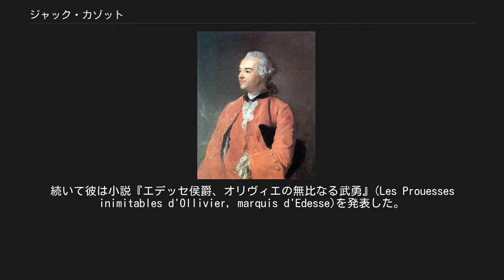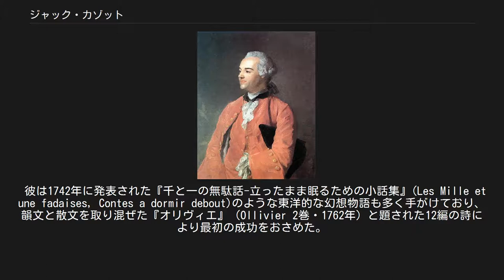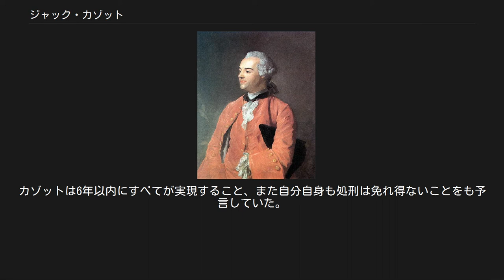ジャック・カゾット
ジャン＝バティスト・ペロノーによるカゾットの肖像画。
 ジャック・カゾット（Jacques Cazotte, 1719年10月17日 - 1792年9月25日）は、フランスの作家・神秘思想家。
フランス・ロマン派の先駆者とされる。
「第三身分」出身だが、フランス革命には反対の立場を取った。
 ディジョンで生まれ、イエズス会系の学校で教育を受けた。
大学では法律を学び、27歳の時に海務局の監察官としてマルティニーク島に配属された。
ここでイギリス軍の攻撃を撃退しながら、この土地の有力者の娘エリザベート・ロアニャンと結婚し、その財産である農場でも働いた。
1759年、体調を崩した事を機に職を辞してフランスへ帰国し、相続したピエリー村（現在のシャンパーニュ地方のエペルネ近郊）の所有地に住んだ。
マルティニーク島の財産を売却した金をイエズス会の銀行に預金していたが、これを引き出すことが出来ずに後に訴訟を起こすことになり、イエズス会とは決裂するがキリスト教の信仰を捨てることは無く、敬虔なカトリック信者であり続けた。
またこれと時を同じくして神秘主義に傾倒し始める。
海軍省時代にもいくつかの作品を発表しているが、著作が本格的に為されるのは1760年以降である。
なお生活の拠点は自分の地所でありパリへは時折訪れる程度であった。
カゾットは所有地で産するワインの販売に力を入れ、1790年には村長に選ばれた。
 彼が初めて挑戦した空想小説や戯れ歌は宮廷と人々の間で好評を博し、より意欲的な作品に取り組む自信を与えられた。
続いて彼は小説『エデッセ侯爵、オリヴィエの無比なる武勇』(Les Prouesses inimitables d'Ollivier, marquis d'Edesse)を発表した。
 彼は1742年に発表された『千と一の無駄話-立ったまま眠るための小話集』(Les Mille et une fadaises, Contes a dormir debout)のような東洋的な幻想物語も多く手がけており、韻文と散文を取り混ぜた『オリヴィエ』（Ollivier 2巻・1762年）と題された12編の詩により最初の成功をおさめた。
それに続き1771年には『にわか貴族』(Lord Impromptu)が執筆された。
 しかし彼のもっとも著名な作品は、1772年著作の主人公が悪魔を召喚する幻想的な物語『悪魔の恋』(Le Diable amoureux)である。
その物語は美しい設定と緻密な技巧がこらされているところに価値が認められている。
 カゾットは卓越したその腕前でヴォルテールの『ジュネーヴの内戦』 (Guerre civile de Genève)の第7歌を一夜にして脱稿したと言われている。
 1775年頃、カゾットは彼自身が予言の能力を持っていることを宣してイルミナティの見識を受け入れた。
このことはジャン＝フランソワ・ド・ラ・アルプが代筆した有名な『警句』においてカゾットがフランス革命に関する最も詳細な予言を残したことによっても裏付けられている。
 フランス革命が起こった当初はカゾットも国王と第三身分が手を取り合う事を期待してこれを支持していたが、革命が暴力を伴って行なわれる様を見て次第に憤慨するようになった。
そして革命の方針が王権の廃止や教会や修道院の財産没収へ傾いていくにつれて敬虔なカトリックであった彼は、革命家（特にオルレアン公フィリップ・エガリテ）を憎悪するようになり、反革命的な意志を露わにしていった。
ヴァレンヌ事件が起こったとき、カゾットはこれを「革命分子の陰謀」と捉えヴァレンヌからパリへ向かう帰路エペルネに立ち寄ったルイ16世の下に自分の息子セヴォルを「護衛」として派遣した（この功績によりセヴォルは近衛兵に取り立てられた）。
 1792年8月18日、カゾットは反革命的な内容の手紙を数通発見されたことにより逮捕された。
彼は娘エリザベートの弁護により九月虐殺を免れ一度釈放されるが、ほどなく再逮捕され断頭台の露と消えた。
 死後の1817年にバスティアンの編集による全集が刊行され、書簡、裁判記録、予言、神秘的幻視の記録、伝承などが収録された。
これに基づきネルヴァルの著した『幻視者』によりカゾットの人物像が知られるようになった。
 カゾットは1788年1月、著名人が集まった晩餐会でフランス革命に関す...